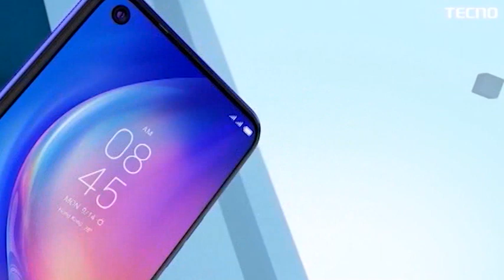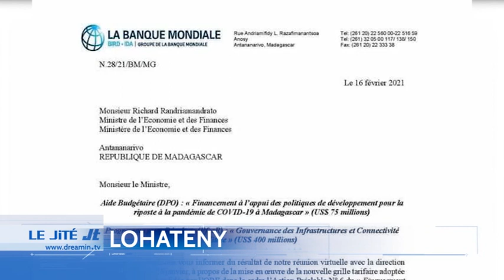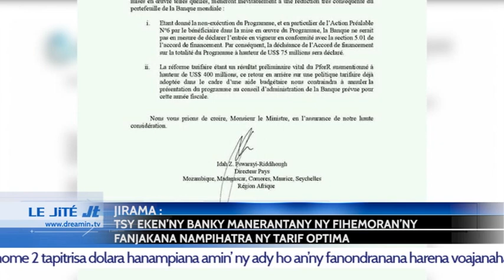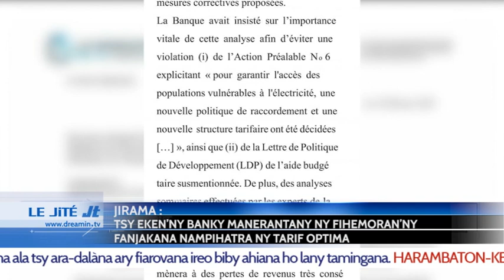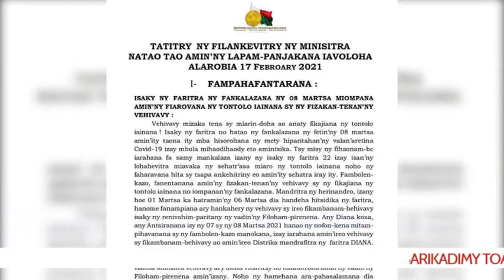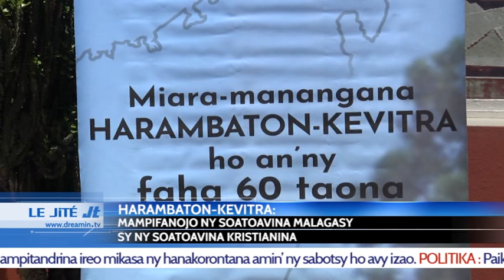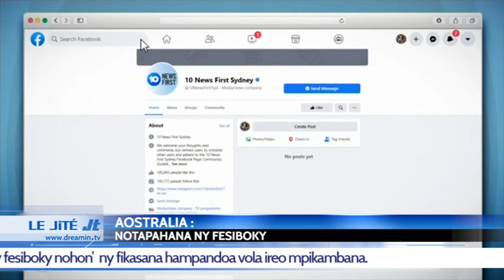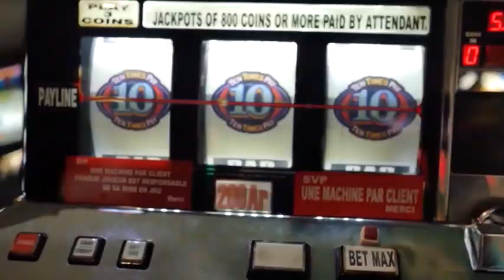LE JITE DU 18 FEVRIER 2021